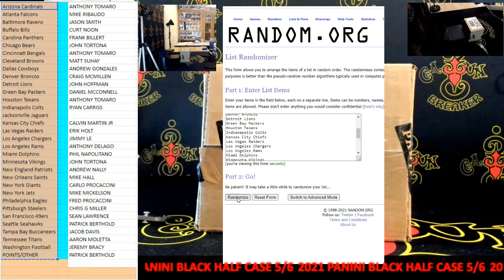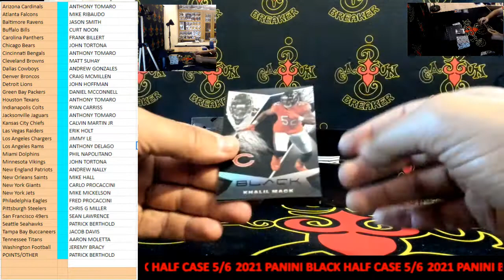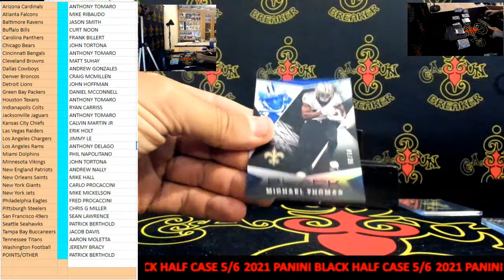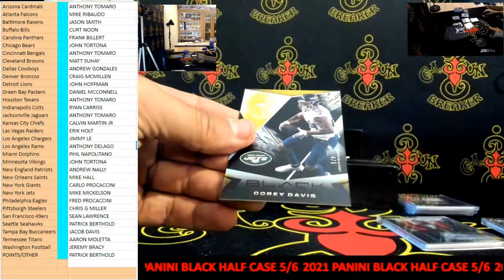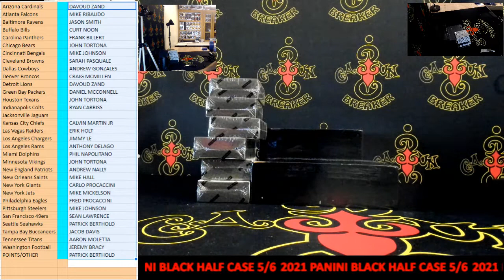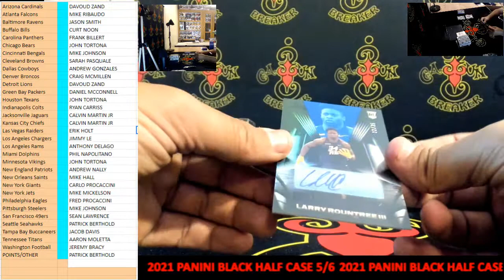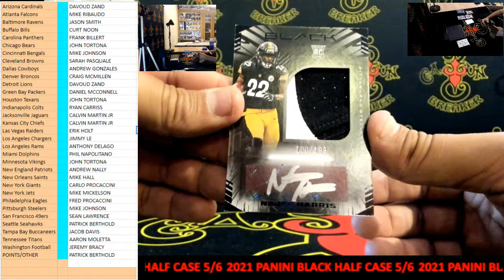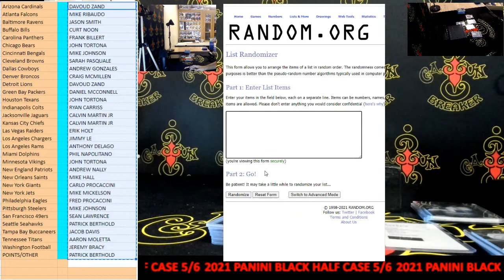CAJUNBREAKER 2021 BLACK NFL HALF CASE #5/6 9-9-2021